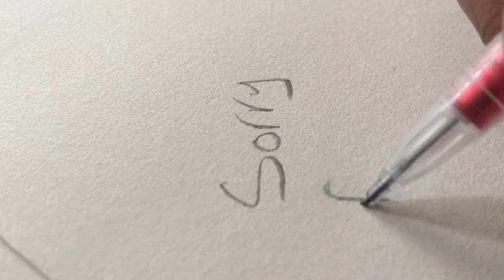Bored sketching! 💚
💚ATTENTION! 💚
I am currently trying to learn animation and stuff like that so I might not upload as much. I want to make something amazing for you guys! :D I hope you look forward to it! I have been trying to figure out everything, that is why the drawings today don't look as good because I am really tired and I didn't sleep for like 2 days.  💚
Comment on what you want me to teach you next :D 💚
Love you lots! :D 💚
And thank you again!  💚